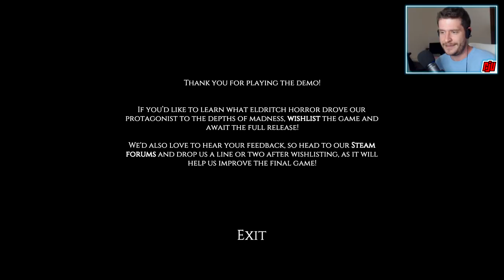Dagon Demo | H.P. Lovecraft Visual Novel | Upcoming Indie Horror Game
PC Gameplay Walkthrough. An interesting interactive narrative experience that follows H.P. Lovecraft's short story.

Experience the genesis of the Cthulhu Mythos and celebrate Howard Phillips Lovecraft’s birthday: we will release Dagon for free on August 20th 2021, precisely 131 years after the master of weird and horror fiction entered the human realm.

I am writing this under an appreciable mental strain, since by tonight I shall be no more.

Dagon is a free 3D narrative experience in madness (you could also call it a daemonic visual novel) based on the cult short story of the same title by the master of cosmic horror, H. P. Lovecraft himself. It’s an interactive portal into the world of the controversial genius and his highly acclaimed Cthulhu Mythos, open to both newcomers and long-time devotees.

The change happened whilst I slept.

Step into the shoes of a former ship officer and morphine fiend, and dive into the Stygian Abyss of a drug-addled mind. Uncover the unspeakable, long-drowned horrors on a distant eldritch island and wallow in Lovecraftian dread.

I think I went mad then.

So if 2020 wasn’t enough of a challenge for you, make yourself comfortable in front of the screen or put on your VR headset, and experience cosmic horror first-hand. It will only take about 15 minutes, but you may never look at the ocean the same way.
Features:
immerse yourself in a fully-voiced Premium Visual Novel in real-time 3D (with VR support)
discover the origin of the Cthulhu Mythos and the twisted world of H. P. Lovecraft
treat yourself to a short, free horror that can be experienced in 15 minutes
learn about the original story, its author and their impact on culture etc. while playing (DLC)
get a free audiobook and a screenshot-filled e-book (DLC)

Warning: side effects may include insomnia, delirium and acute cosmic horror.